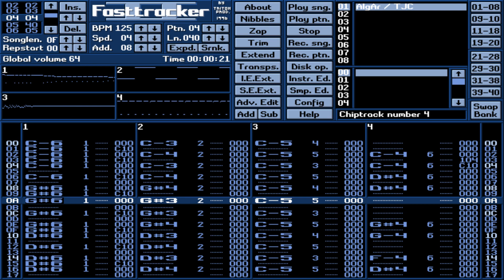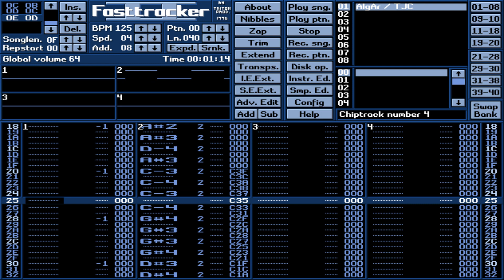Algar - Chiptrack number 4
Copyright by Algar